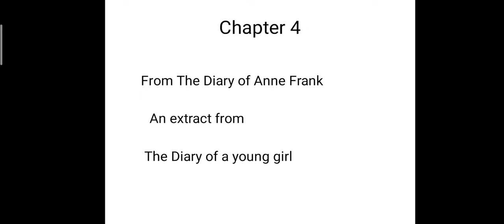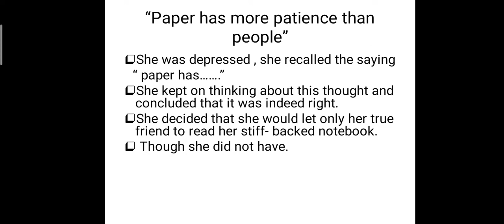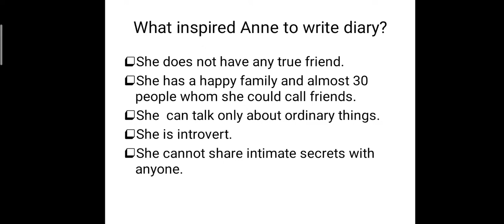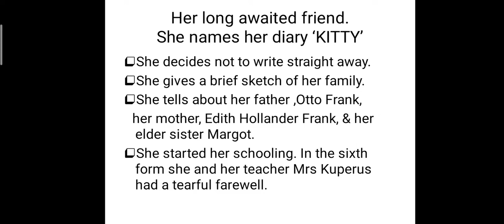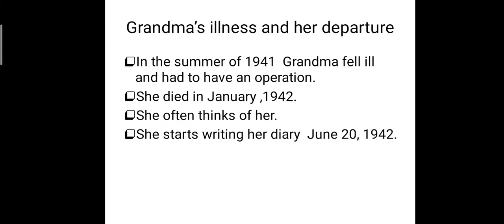class X English Chapter 4 From the Diary of Anne Frank part 2